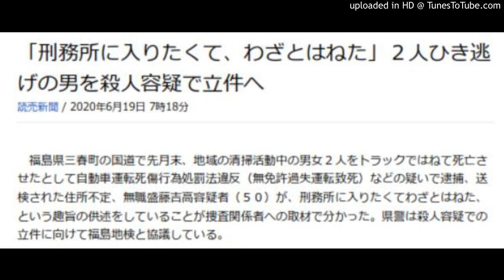刑務所に入りたくてわざとはねた ２人をひき逃げ 福島